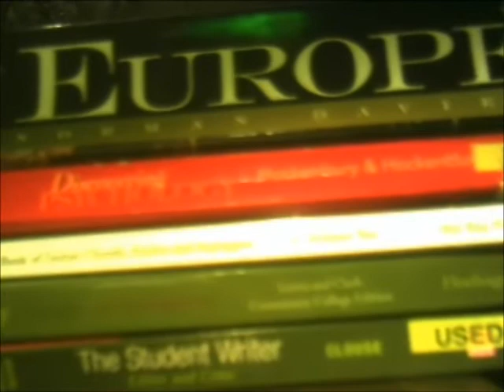JS Cobine an introduction